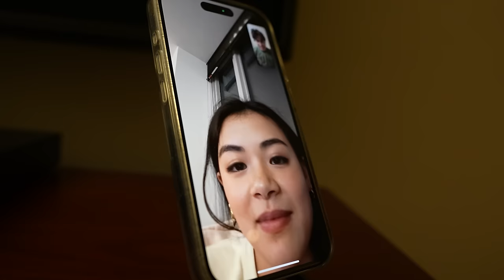Here We Go Again...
day 23: snowboard w the pros

comment "polar plunge march 16th at 1pm est I WILL SEE YOU ALL THERE cause dwe even tho i live in Antartica" if you see this hehehe